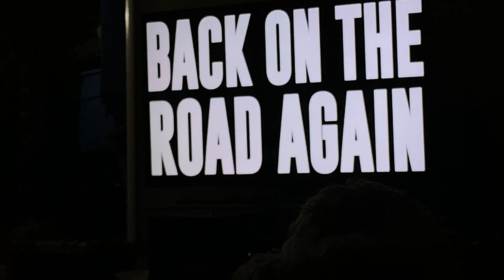WWE Return to the Road Commercial: May 25, 2021